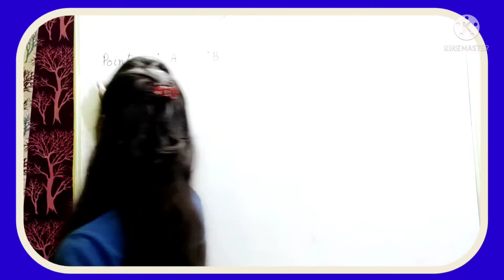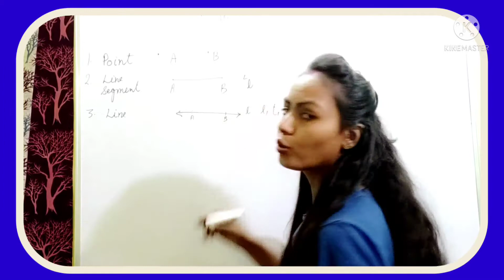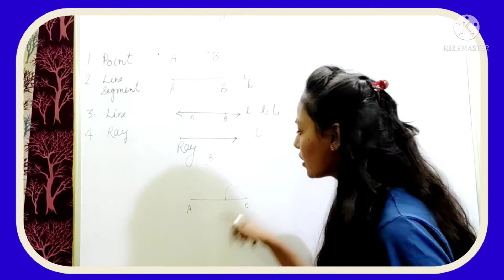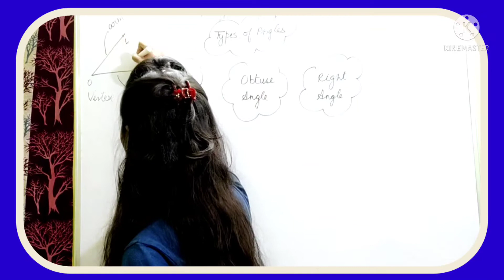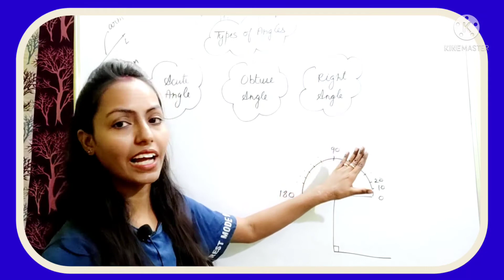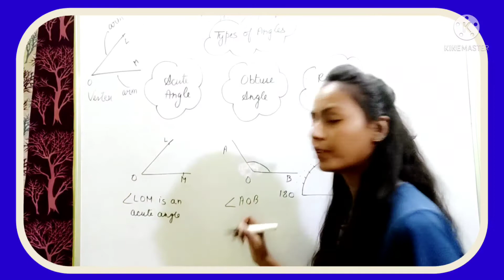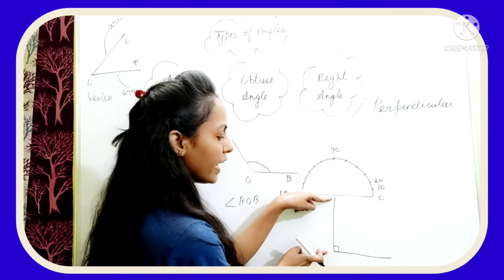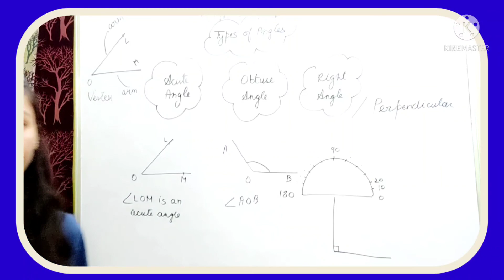Lines and Angles Part (I) Introduction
Acute Angles
Obtuse Angles
Right Angles